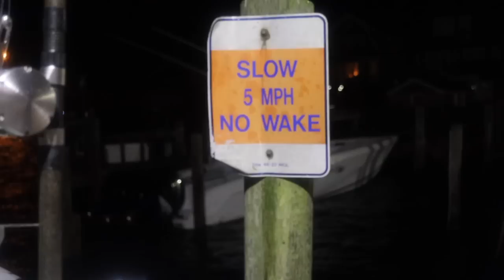Party Boat Tautog Fishing Tournament and Sea Money Wins $2700! Block Island RI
Being a mate on a party boat tautog fishing Block Island RI we had a 5050 tournament and SEA MONEY WON $2700 with one swing of the rod! Absolutely epic moment on the island current!

YAMAMOTO DISCOUNT!